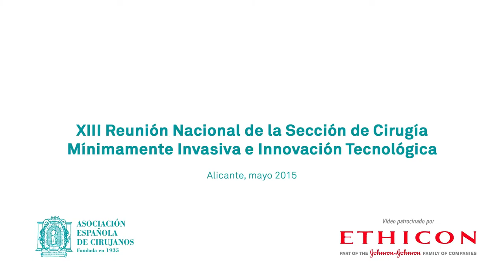La cirugía endoscópica en España - Dr. José Luis Salvador - cendoscopica2015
Dr. José Luis Salvador, Jefe de Servicio del Hospital General Universidad de Castellón,  implantación de la cirugía endoscópica en España. XIII Reunión Nacional de Cirugía Mínimamente Invasiva e Innovación Tecnológica celebrada en Alicante.